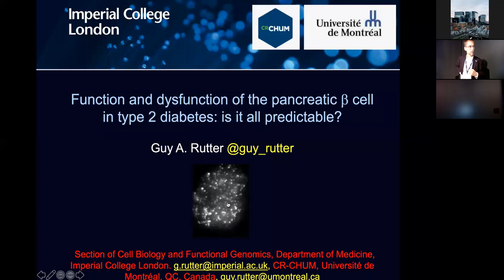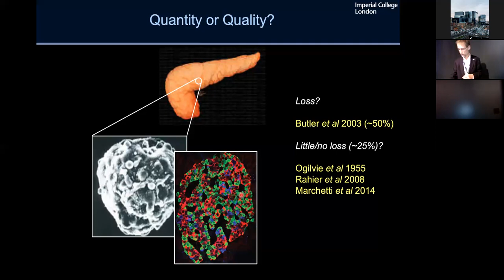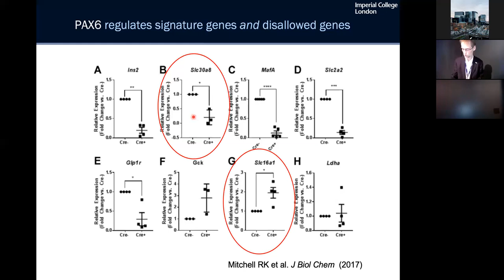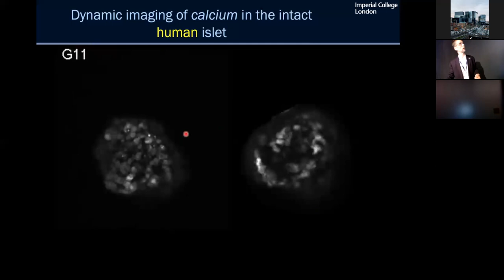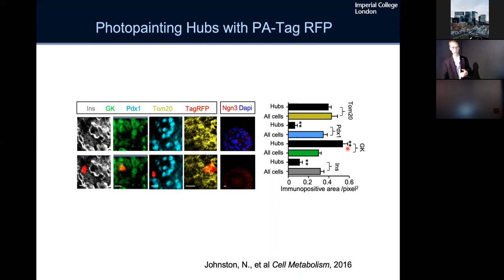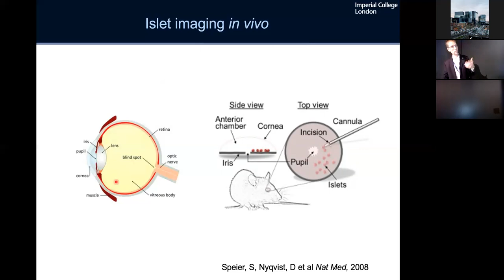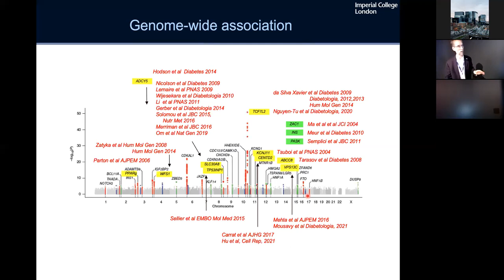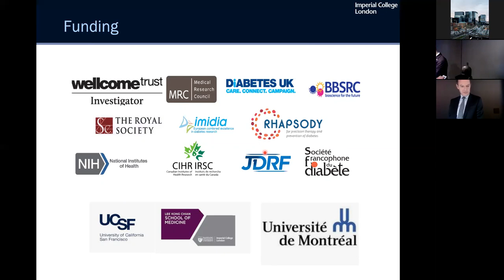Conférence du CRCHUM - 19 novembre 2021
Guy Rutter, Ph. D.
Chercheur, axe cardiométabolique, CRCHUM
Professeur, Département Médecine, Université de Montréal

Connectivité de la cellule beta pancréatique